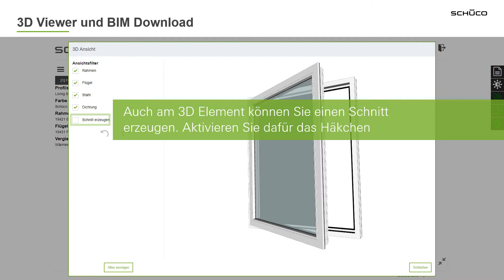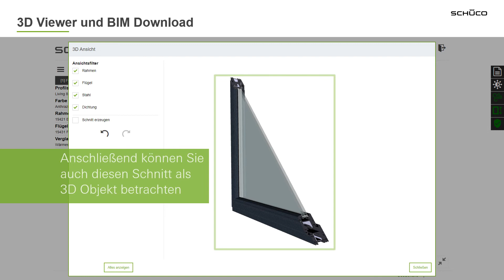Schüco PolyPlan Tutorial: 3D Viewer und BIM-Download